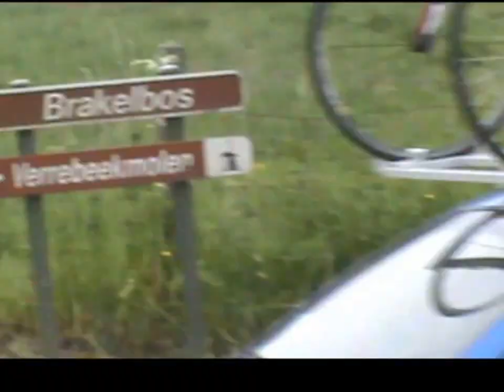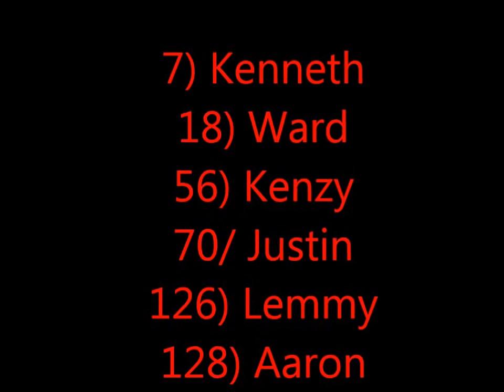Aaron De Veirman in Ster der Vlaamse Ardennen rit 1